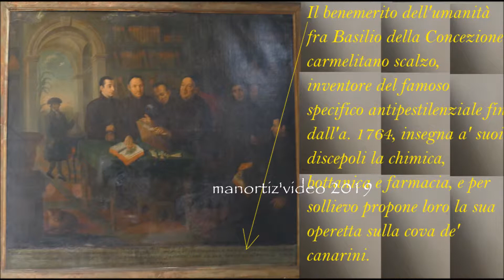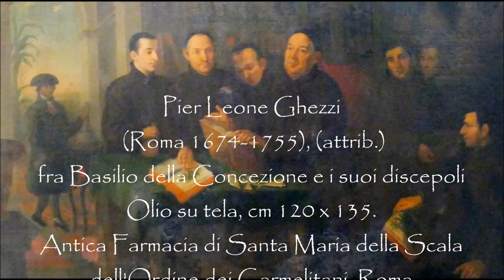Pier Leone Ghezzi, fra Basilio della Concezione e discepoli, Spezieria in Trastevere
Pier Leone Ghezzi
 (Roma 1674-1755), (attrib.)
fra Basilio della Concezione e i suoi discepoli
Olio su tela, cm 120 x 135.
Antica Farmacia di Santa Maria della Scala dell'Ordine dei Carmelitani

fra Basilio della Concezione (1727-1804),

Spezieria di Santa Maria della Scala,
L’antica Spezieria di Santa Maria della Scala, si trova al primo piano del convento dei Carmelitani Scalzi. La tradizione della preparazione di medicamenti da parte dei
Carmelitani nasce dal fatto che i frati di quest’ordine hanno nella loro regola l’obbligo non solo di coltivare un orto, ma nell’ambito di quest’ultimo di coltivare piante medicinali allo scopo di elaborare medicamenti atti a curare i frati stessi della comunità.
I Carmelitani hanno acquisito nel tempo una grande competenza non solo nel riconoscimento delle specie vegetali con proprietà medicinali, ma anche una grande abilità nell’isolare principi attivi e capacità nella loro combinazione al fine di preparare nuove ricette a scopo medicinale.
La piccola Spezieria del convento divenne così via via un vero e proprio laboratorio farmaceutico che nel Seicento fu aperta al pubblico, divenendo la prima farmacia di Roma e una delle farmacie più note in tutta Europa. Essa si guadagnò inoltre l’appellativo di “Farmacia dei Papi”, poiché, a partire da Pio VIII, divenuto papa nel 1829, ricorrevano ai suoi preparati anche principi e cardinali. La farmacia ha funzionato ininterrottamente alla preparazione dei farmaci galenici fino al 1954 e ha venduto farmaci fino al 1978.
Tra i frati quello che fu maggiormente apprezzato per le sue capacità nel combinare erbe e principi per ottenerne medicamenti fu certamente Fra Basilio della Concezione. Vissuto tra il 1727 e il 1804, fu colui che mise a punto due medicamenti che resero particolarmente famosa la Spezieria: l’Acqua di Melissa, un estratto di droghe che avevano lo scopo di curare l’isterismo e le convulsioni, e l’Acqua Antipestilenziale, che veniva utilizzata per proteggersi dalle malattie contagiose e di cui Fra Basilio non rivelò mai la composizione.
Fra Basilio è ritenuto anche l’autore del Trattato delli Semplici, un erbario di duecentoquaranta pagine, considerato uno dei più completi testi, giunto fino a noi, in cui sono descritte e illustrate decine di varietà di piante, conservate essiccate attaccate alle pagine del libro stesso. Il Trattato è ancora oggi conservato presso la Spezieria.
Nel dipinto conservato anch’esso presso la spezieria Fra Basilio è ritratto mentre insegna ad un gruppo di discepoli. La Spezieria, infatti, era completata da una scuola, diretta a frati e laici, nella quale si potevano imparare i segreti delle erbe, loro trattamento e la preparazione dei diversi medicamenti. Dal pontificato di Pio VIII alla Spezieria furono concessi privilegi, purché, come stabilì Gregorio XVI, i “capi – speziali si munissero dell’alta matricola, e i giovani e i subalterni della bassa”  (...)